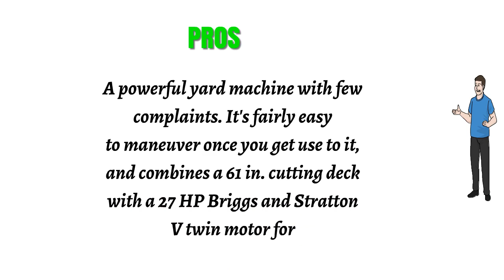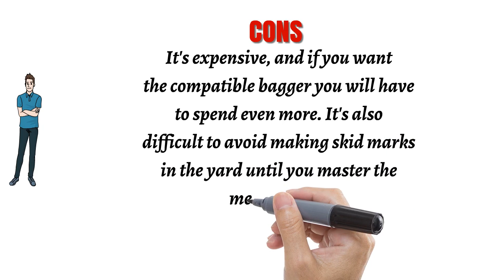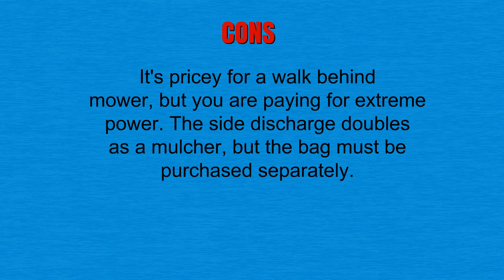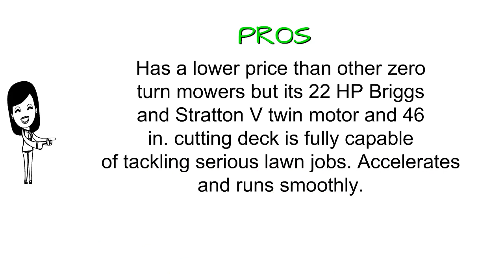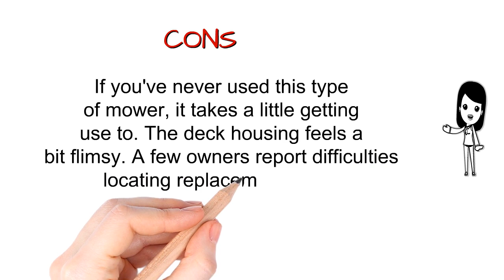Top 3 Best Zero Turn Mowers You Can Buy 2019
3. Husqvarna MZ61 27 HP Zero Turn Mower, 61-Inch
2. Troy-Bilt WC33 420cc 33-inch Wide Cut RWD Lawn Mower With Electric Start
1. Poulan Pro P46ZX Briggs V-Twin Pro 22 HP Cutting Deck Zero Turn Radius Riding Mower, 46-Inch